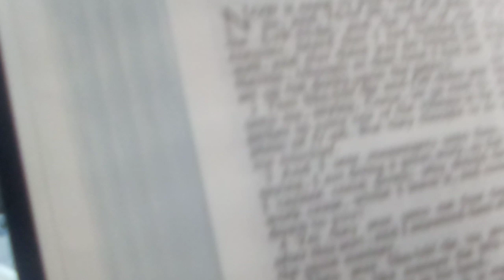Nehemiah 7 up to verse 20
I forgot to turn down my phone volume again. Sorry. Ok, it's down now. Will read the rest.